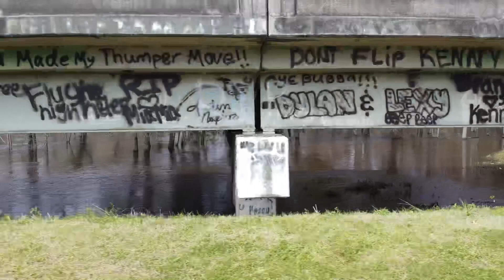Flooded Ogeechee River | DJI Mavic Mini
We received about 20 inches of rain over the last few days. Decided to go down the street to see how the River was holding up. I got a little nervous when I flew under the bridge, hence the shaky video.